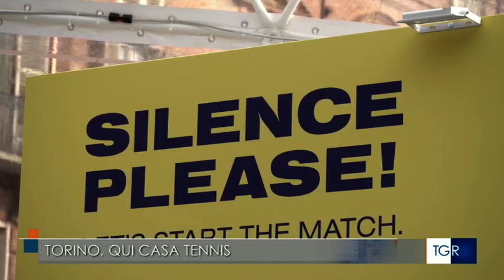Torino Qui Casa Tennis - TGR Piemonte 2024.11.08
Servizio del TGR Piemonte sulle Nitto ATP FInals a Torino